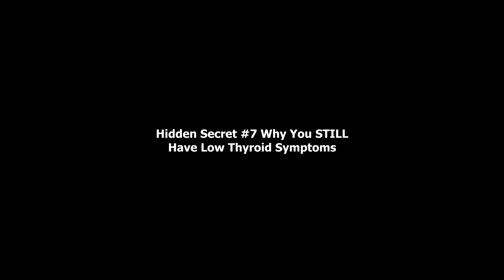Hidden Secret #7 Why You STILL Have Low Thyroid Symptoms Thyroglobulin Antibodies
Learn how TGB (thyroglobulin) antibodies could be the CAUSE of your low thyroid symptoms
* Fatigue
• Hair loss
• Dry Skin
* Constipation
• Depression
• Brain Fog

Integrated Metabolic Solutions
Dr. Kevin Smith